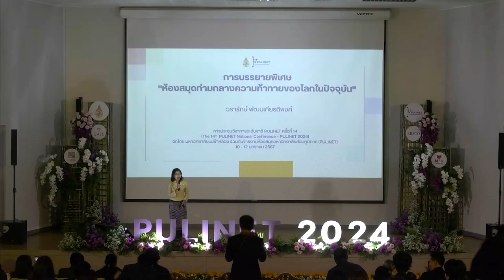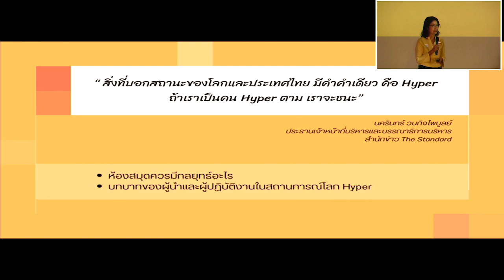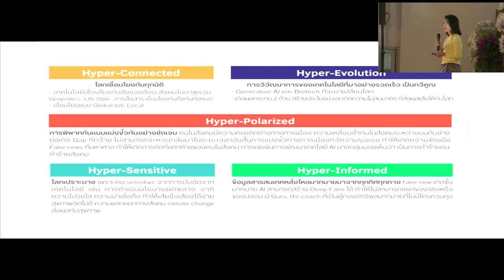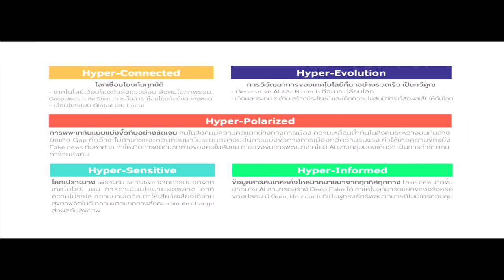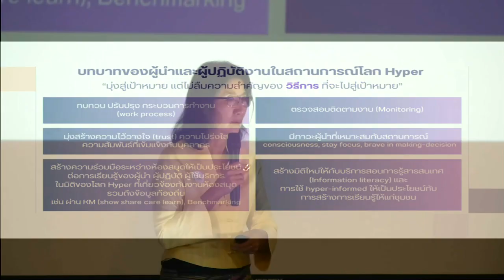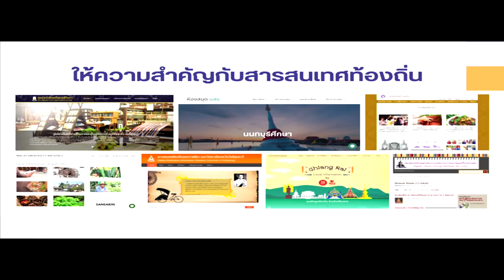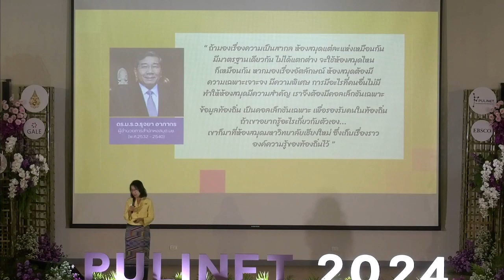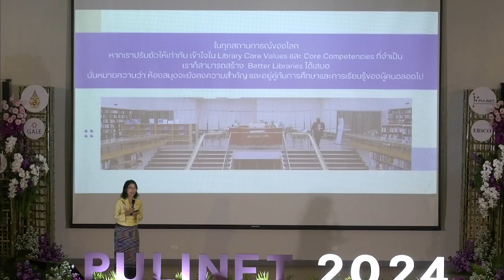การบรรยายพิเศษของผู้ได้รับรางวัล PULINET Award ประจำปีพุทธศักราช 2566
การบรรยายพิเศษของผู้ได้รับรำงวัล PULINET Award ประจำปี พุทธศักราช 2566 เรื่อง “ห้องสมุดท่ามกลางความท้าทำยของโลก ในปัจจุบัน” โดย นางสาววรารักษ์ พัฒนเกียรติพงศ์  ในการประชุมวิชาการระดับชาติ PULINET ครั้งที่ 14 ภายใต้หัวข้อ Better Libraries: Honour Yesterday, Celebrate Today, Embrace Tomorrow. ซึ่งจัดขึ้นระหว่างวันที่ 10 – 12 มกราคม 2567 ณ หอประชุมประดู่แดง 1 อาคารพลเอก สำเภา ชูศรี (E4) มหาวิทยาลัยแม่ฟ้าหลวง